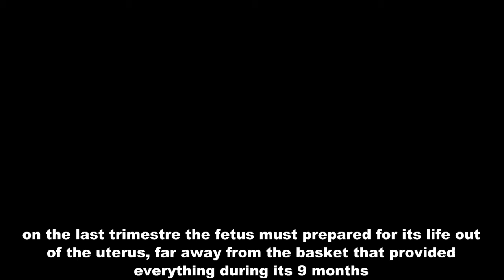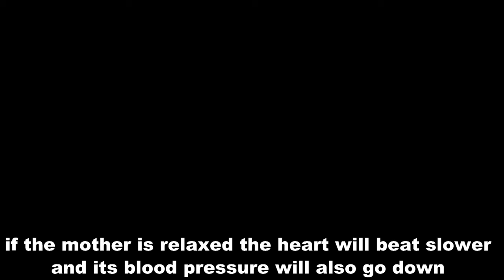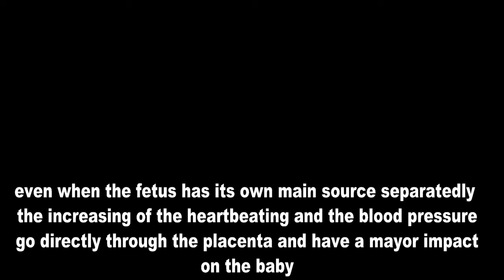Comparing sounds the Documental with Mother! trailer